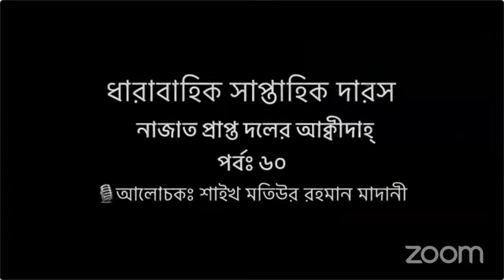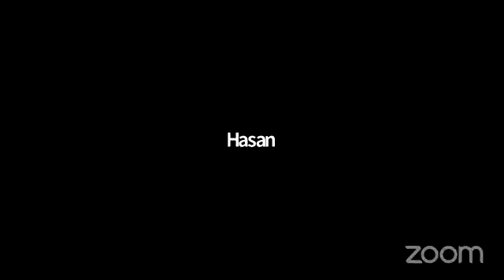পরকালে রাব্বুল আলামীনের দর্শন বা দিদার I পর্ব-৬০I নাজাত প্রাপ্ত দলের আক্বীদাহ্।।Motiur Rahman Madani